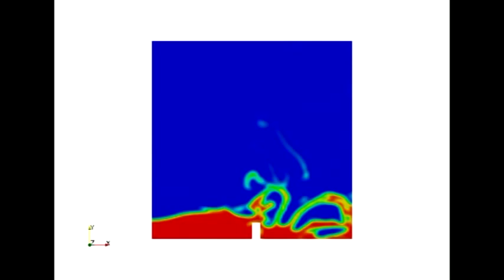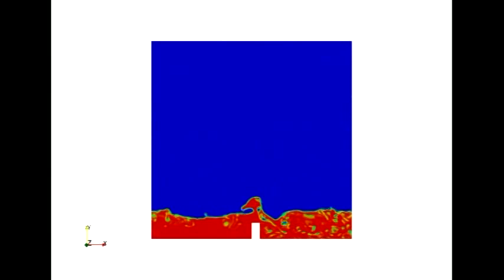Dam Break Mesh Convergence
Mesh convergence sequence in multiphase flow, Dam Break case. Results obtained by interFoam solver, part of OpenFOAM(R) distribution. 1X mesh corresponds to element characteristic distance equal obstacle width.